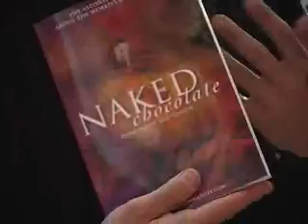119 naked chocolate